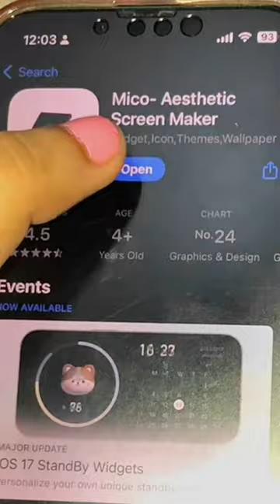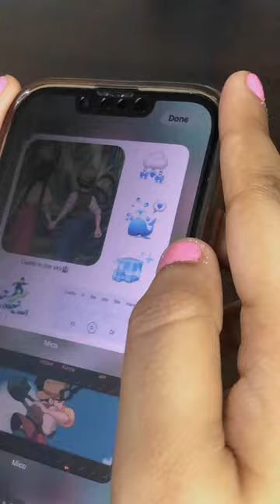Castle in the sky theme wallpaper and widgets(this app is almost freee)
If you want the pictures I’ve used in the wallpaper and widgets dm in my Instagram I’ll send
All the pictures I’ve used are not mine